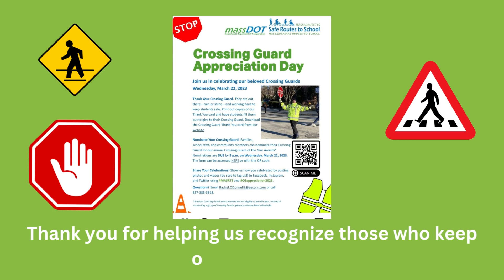Crossing guard Appreciation 2023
Brookline is pleased to be participating in the third annual crossing guard appreciation campaign. Do you know a school crossing guard that deserves to be recognized for their commitment to assuring safe routes?
Previous recipients of this award include Brookline’s own Hank Hryniewicz who crosses our school age friends at Washington St at School St.

Thank you for helping us recognize those who keep our kids safe.